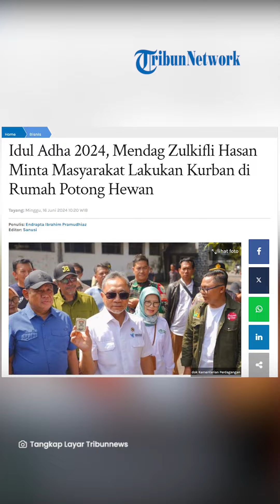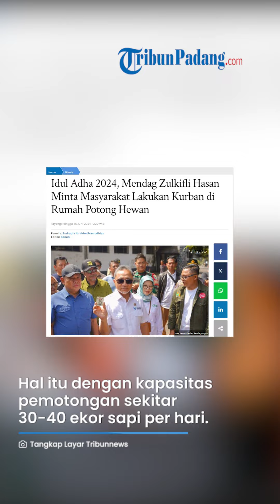Mendag Zulhas Minta Masyarakat untuk Lakukan Kurban di RPH, Terjamin Kesehatan & Higienitasnya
TRIBUN-VIDEO.COM, JAKARTA - Menteri Perdagangan (Mendag) Zulkifli Hasan meminta masyarakat yang hendak melakukan kurban saat perayaan Idul Adha 2024, agar menitipkan di Rumah Potong Hewan (RPH).

Hal itu ia sampaikan ketika mengunjungi RPH Ciroyom di Bandung dalam rangka memastikan kesiapan pelaksanaan pemotongan hewan kurban pada Hari Raya Idul Adha.

SELENGKAPNYA
Artikel ini telah tayang di Tribunnews.com dengan judul Idul Adha 2024, Mendag Zulkifli Hasan Minta Masyarakat Lakukan Kurban di Rumah Potong Hewan,